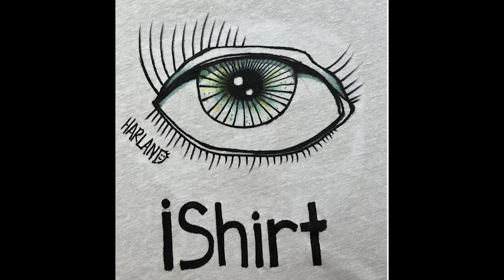MUST WATCH Jeremiah Watkins go full SLOTH from Goonies! Singing, playing violin, and, road rage! #67